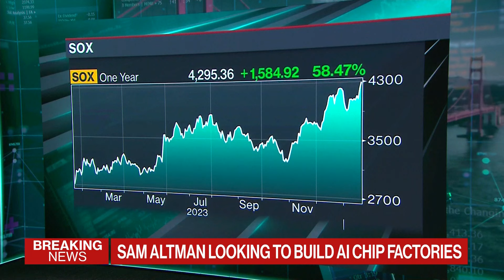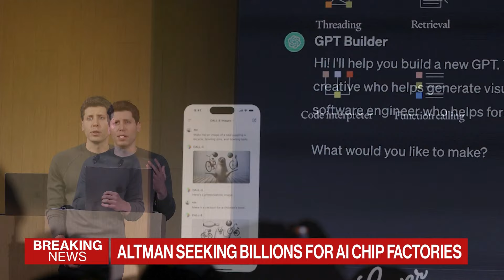Altman Seeks to Raise Billions for Network of AI Chip Factories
OpenAI CEO Sam Altman, who has been working to raise billions of dollars from global investors for a chip venture, aims to use the funds to set up a network of factories to manufacture semiconductors, according to sources. Bloomberg's Dina Bass joins Ed Ludlow on "Bloomberg Technology."